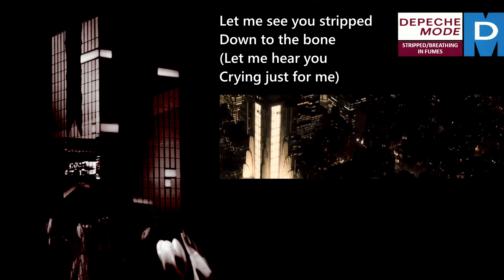Depeche Mode Stripped + Breathing In Fumes (12" Merge incl. lyrics)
Songs and versions used:

1.: "Stripped" standard single version
2.: "Stripped" (Highland Mix)
3.: "Breathing In Fumes"

This edit was a bit tricky because "Breathing In Fumes" - which is basically a fragmented and Industrial-ish sounding version of "Stripped" - was actually faster than "Stripped". So I had to adjust it to the main song's speed and of course change the pitch to fit the key again. But in the end it worked out very well!

Fyi: "Stripped" (Highland Mix") and "Breathing In Fumes" both can be found on the "Stripped 12".